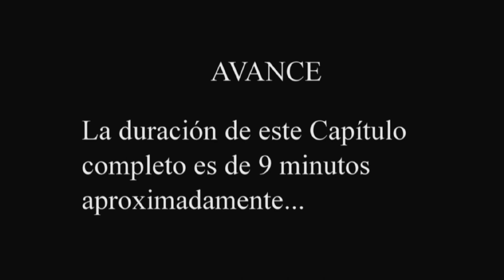Reina Doña Letizia al Óleo Capítulo 11